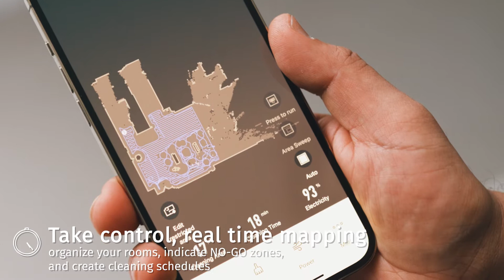Blaupunkt Bluebot | XTREME | English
Blaupunkt Bluebot XTREME - LASER - Robot vacuum cleaner with mop function, Smart navigation 360° laser-radar - App + voice control, interactive maps for multiple floors + NO-GO zones – innovation 2021